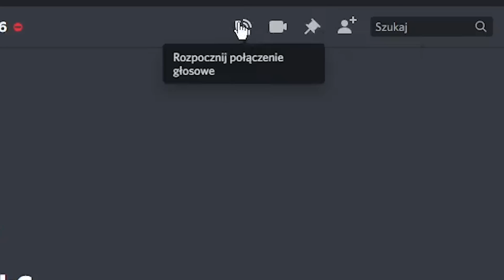JAK PODBIŁEM ŚWIAT NA EARTH SMP...